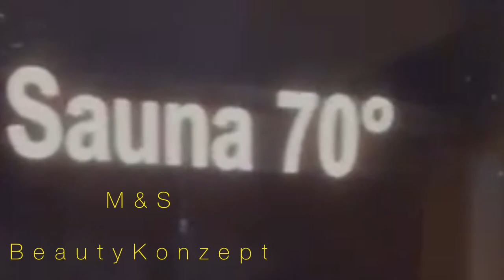WHY YOU NEED TO BE USING A SAUNA //Top Benefits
This video will show and Educate you why you need to be using sauna.The health and Beauty benefits of using sauna.
The heavy sweating induced in a sauna has a cleansing effect on pores and glands, flushing out toxins and impurities. The result is a healthier and glowing skin.

you can also check out some of our previous videos:.

Interact with me on SocialMedia.

Facebook Pages:
Seree Excellent
M&S BeautyKonzept
PrayerfulWifeAndSoldierOfGod

r=nametag

MandSbeautykonzept